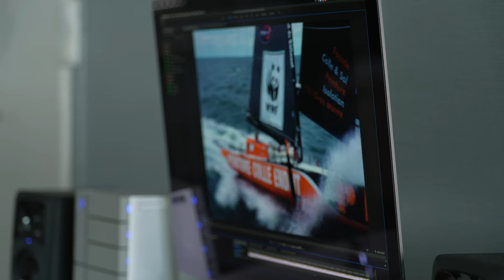A bord en entraînement | Kevin Escoffier PRB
Embarquez avec Kevin Escoffier ! Les navigations d’entrainement s’enchainent pour PRB Kevin Escoffier est à 100% dans sa préparation au Vendée Globe.
Prochain objectif sportif : la Vendée Arctique Les Sables d’Olonne